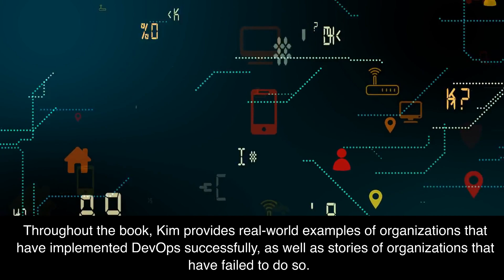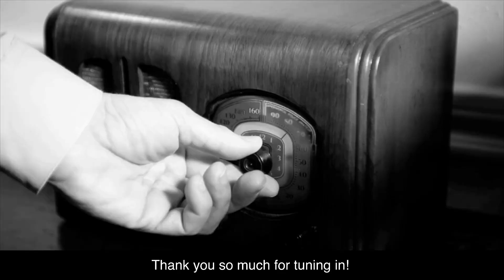The DevOps Handbook by Gene Kim Book Summary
I love coffee! Please support my channel with a $5 contribution by buying me a coffee Welcome to my 2 minute summary video of The DevOps Handbook: How to Create World-Class Agility, Reliability, & Security in Technology Organizations by Gene Kim. Written by the award-winning author of The Phoenix Project, Gene Kim, the book provides insight into the essential principles and practices of DevOps and how it can be used to achieve world-class agility, reliability, and security in any organization. Tune in to get a quick summary of this must-read book!